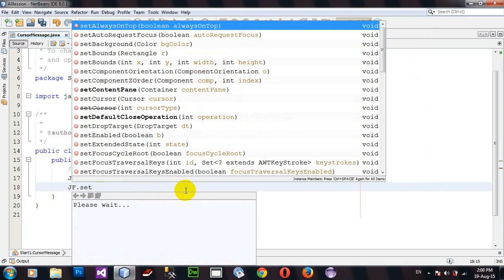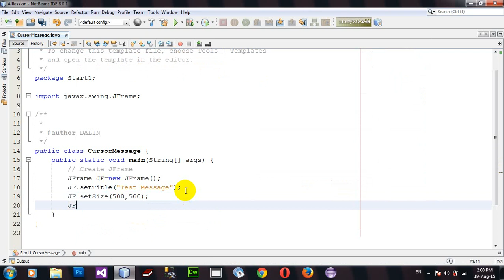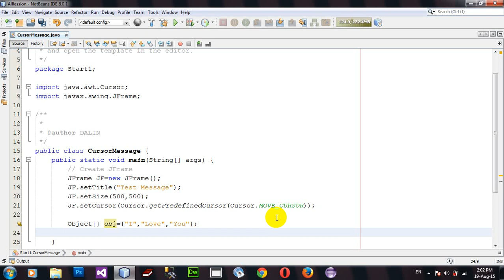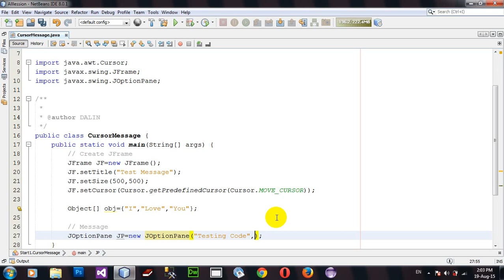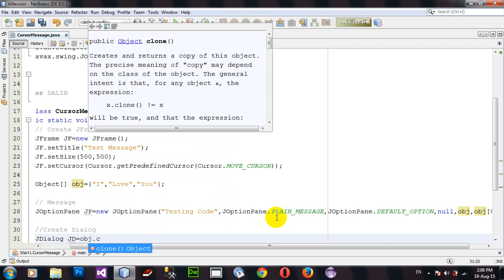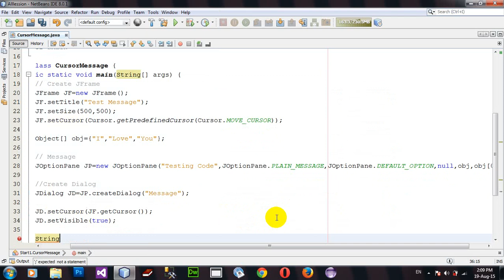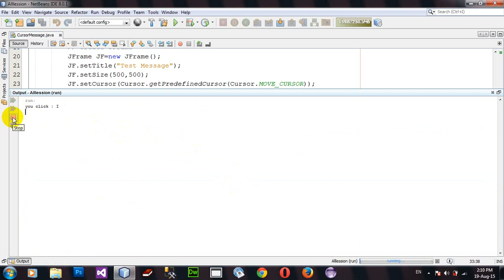How to Change Text Button Message and Get Cursor from JFrame in Java Netbeans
Change Text Button Message and Get Cursor.